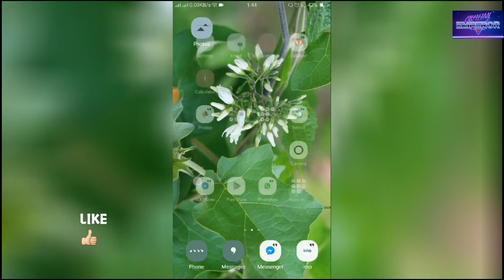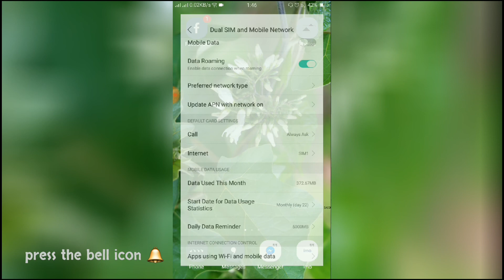How to set data limit daily in oppo Mobile 2018|| how to show data usage bottom in oppo phone 2018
How to control/monitor mobile Data uses in OPPO Android Device .